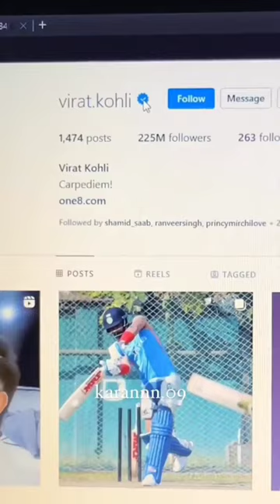Kohli ! humne bluetick le li ☑️ ?🤔 😂